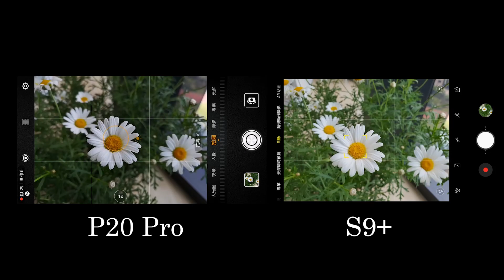華為P20 Pro與Galaxy S9+拍照PK-追蹤對焦比較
徠卡風vs 單眼風 華為P20 Pro與Galaxy S9+拍照PK

上一篇的P20 Pro夜拍，個人覺得只是展現出它一部份的功能，這篇就來看P20 Pro與Galaxy S9+的拍照、錄影比較，也因為照片比較多，可以看得全面一點。這算手機界的單眼，與徠卡風AI相機的PK吧。